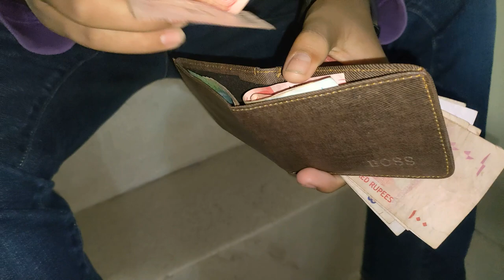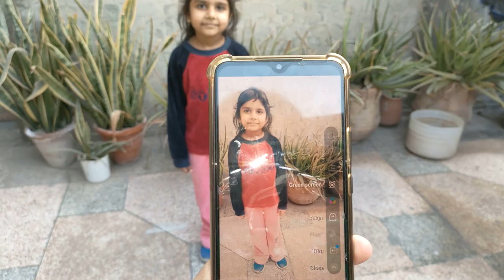Khana khana woha ban humare mulk main